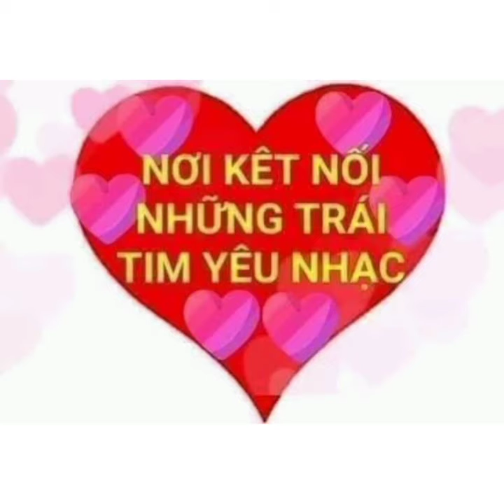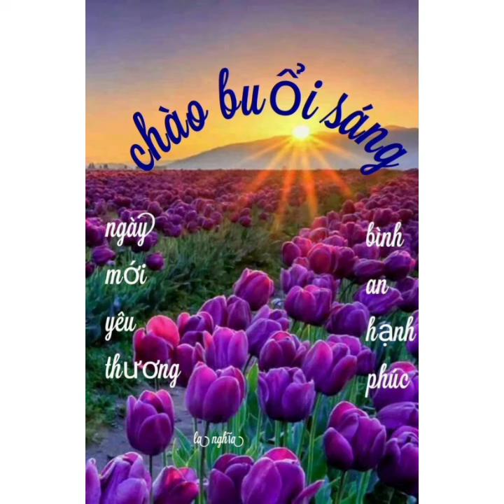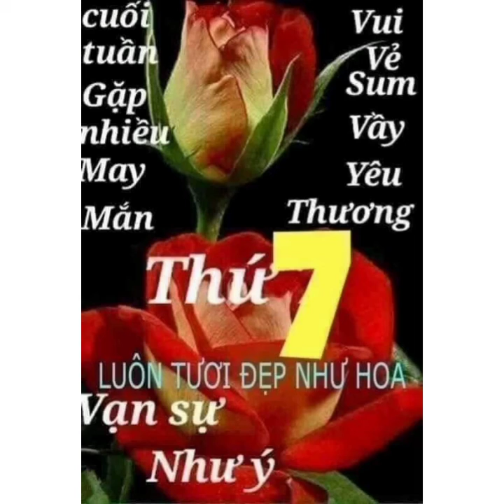Kỷ niệm lần đầu tiên tập làm vio gắn bài hát...!